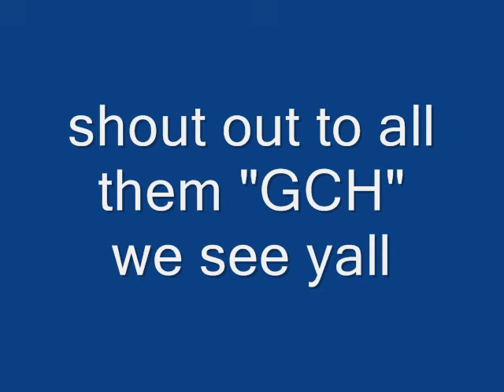GCH (Goose Creek Hoes)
we ain sayin no names but yall kno wat time it is!